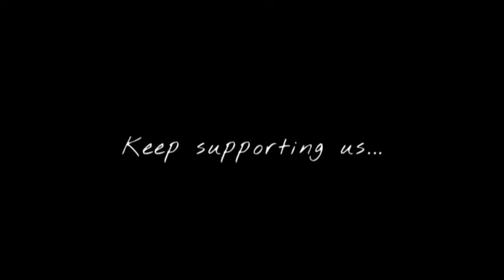Aaja Dovein Behke Kariya Duawan Ni | Move On Prem Dhillon | Latest Panjabi Song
Lyrics:-Haan Ishq Si Soofi Sadda
Jivein Si Kawaal Ni
[?] Utthda Sawaal Ni

Tere Jaan Pichhon Kaun
Haanji Haanji Karuga
Kaun Mainu Puchhuga Ni
Mud Mud Haal Ni

Mainu Lagda Ni Mel Hone Mud Ni
Tere Mere Kade Ral’le Na Surr Ni
Aaja Dove Beh Ke Kariye Duawan Ni
Jeh Oh Chahve Fir Baithange Ni Judd Ni

Mainu Lagda Ae Ajj Koyi Kehar Hou
Tu Maithon Main Taithon Aaj Gair Hou
Jitthe Hun Aapa Dove Jaake Wasiye
Mainu Lagda Ni Duniyan Te Shehar Hou

Chal Chadd Sadde Itta Jeh Si Lekh Ni
Jandi Waar Mainu Hass Ke Tan Vekh Ni
Haan Sach Tera Challida Ni Pata
Kitte Kalleya Ni Beh Ke Royi Jaayin

Mahi Ve Sahnu Bhull Naa Javein

Jhooth Hunda Kitte Appa Milde Na Kaash Ni
Kihne Kihnu Chaddeya Ae Rehan De Tu Raaz Ni
Wajje Hunde Fatt Naal Samay Par Jaane Si
Ishq Hai Ki Ki Da Na Kimma Kole Ilaaz Ni

Waah Rabba Ki Tu Zindagi Banayi Aa
Kitthon Chadd Jandae Wasde Jo Sai Aa
Enjh Lagge Jivein Mileya Shrap Ni
Tere Mere Naal Ni Jagg Hundi Aayi Aa

Tu Te Dardi Si Main Na Kitte Chadd Jaa
Hun Dari Kitte Bheed Ch Naa Labh Jaa
Jinna Gunehgaar Main Aa Ohni Tu Vi Ni
Mainu Kosi Naa Tu Veham Tera Kadd Jaa

Khair Langeya Jo Samaa Bada Sohna Si
Appe Hojayi Kise Chup Na [?] Ni
Haal Loka Taithon Puchhna Bathera
Kite Kite Hundi Gall Kahi Jaayi

 [ Feel Vibes ]

@Naveen Records

Thankyou 💙